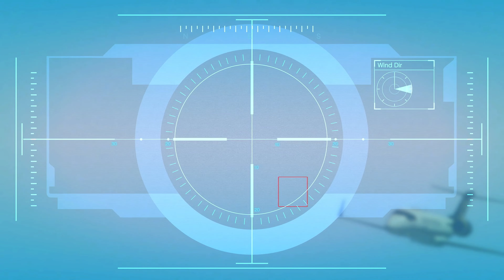GTAV Enhanced Edition - I Fought the Law: 4K 60fps Walkthrough w/Commentary Pt.8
Welcome to my new and enhanced GTA V on Xbox Series X! 🎮 In this 4K 60fps walkthrough, I'll be playing as we dive into the heart of the action-packed world of Grand Theft Auto. 🌆 From high-speed chases 🚗 to intense shootouts 🔫, we'll tackle every mission with precision and skill, all while providing insightful commentary and tips to help you master the game. 🎮💡

As we navigate the streets of Los Santos, you'll witness the stunning graphics and immersive gameplay that the Xbox Series X has to offer. 🌟 The enhanced visuals and lightning-fast loading times make every moment feel more intense and realistic. 🚀

Join me as we explore the vast open world, complete with dynamic weather and day-night cycles that add a new layer of realism to the game. 🌤️🌙 Whether we're cruising down the highway in a stolen sports car or engaging in a heated gunfight with rival gangs, you'll be on the edge of your seat. 🚓💥

But it's not all about action and adrenaline. 🎭 We'll also take time to appreciate the game's rich narrative and well-developed characters. 📖 From the complex relationships between the three protagonists to the intricate plot twists, there's always something new to discover. 🔄

So grab your controller and get ready for an unforgettable journey through the criminal underworld of GTA V. 🎮💰

Your support means a lot, and I look forward to connecting with you on these platforms.

📅 Upload Schedule:
Gear up for a weekly dose of new content! Don't miss out on the freshest tips, captivating videos, and more.